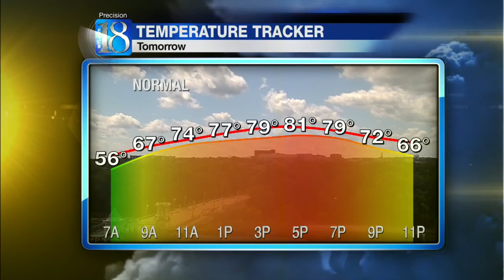News 18 at Eleven